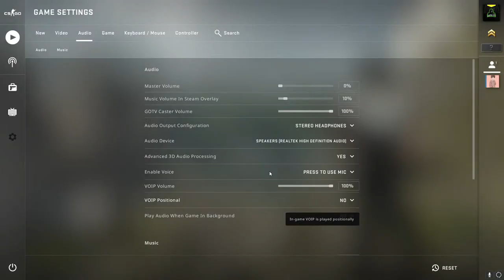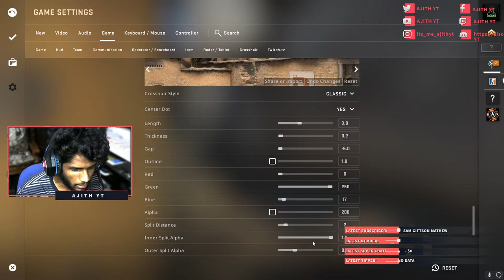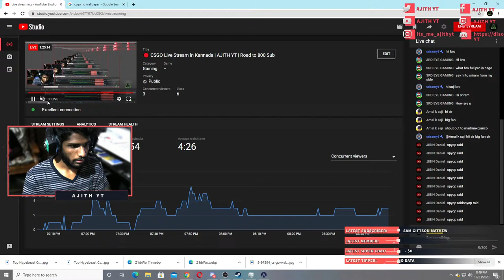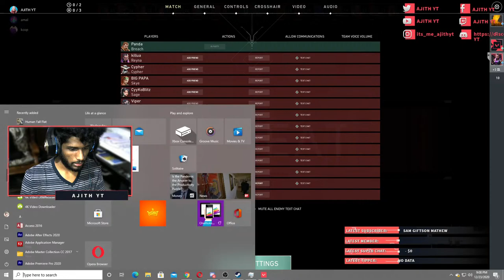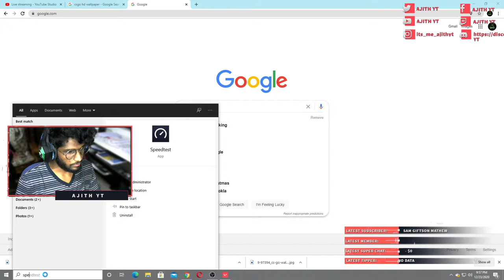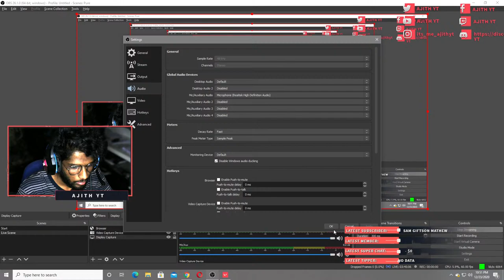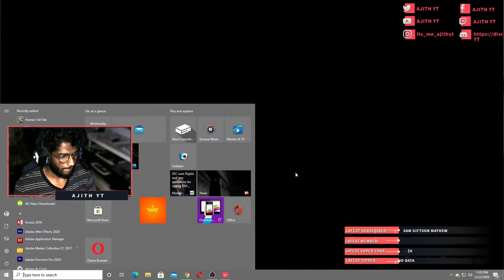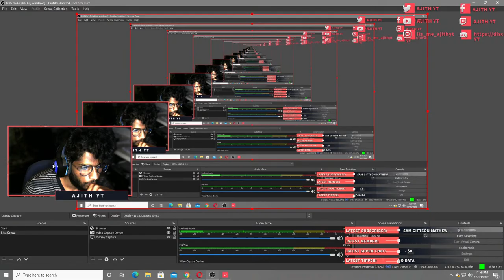🔴 CSGO Live Stream in Kannada | AJITH YT | Road to 800 Sub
Jai Anjaneya
My Name is AJITH YT and I'm a VFX artist & Video Editor.Welcome to my Stream! Thank you for joining.

🔸🔸🔸𝐀𝐁𝐎𝐔𝐓 𝐌𝐄🔸🔸🔸🔸
𝐍𝐚𝐦𝐞: AJITH GOWDA
𝐀𝐠𝐞: 21
𝐀𝐫𝐞𝐚: Medahalli Bangalore 🔸🔸🔸🔸🔸🔸🔸🔸🔸🔸 🔸
My PUBG ID My PUBG ID : 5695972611

➤ CHAT RULES
📌 RESPECT each-other in the chat.
📌 No Spamming and NO Promotions with out permission

💎 My Dream To Acheive 1Million Subscribers. Help Me To Acheive My Dream:)

💎 How I Started Live Stream. There No Support From Family Side.

My Config
CPU : AMD Ryzen 5 3500 6 Cores up to 4.1 GHz  Processor
Motherboard : ASUS EX-A320M Gaming AMD Motherboard
GPU : GIGABYTE GeForce RTX 2060 Super WINDFORCE OC 8GB
SSD : 512gb ssd samsung
RAM : Hyperx 16GB DDR4
Monitor : DELL 21.5 inch SE2219HX Ultra Thin Bezel LED
Headset : Redgear Dagger Professional Gaming Headphones
Mouse : Dragon War ELE-G9 Dragon war Thor Wired Gaming Mouse
Keyboard : Redragon Karura K502 Gaming Keyboard